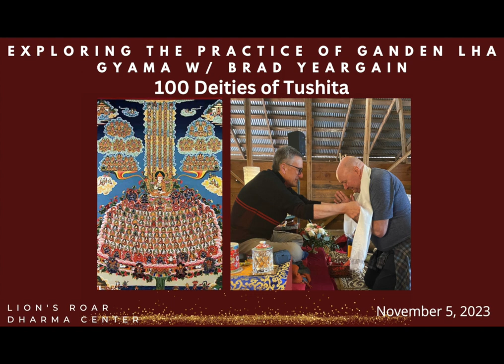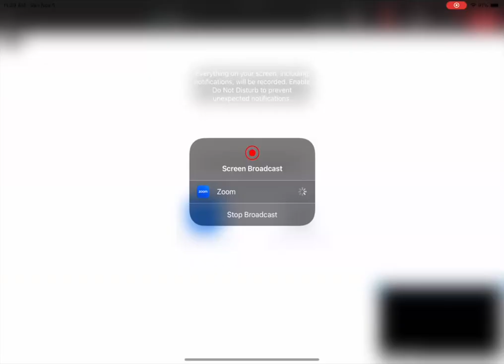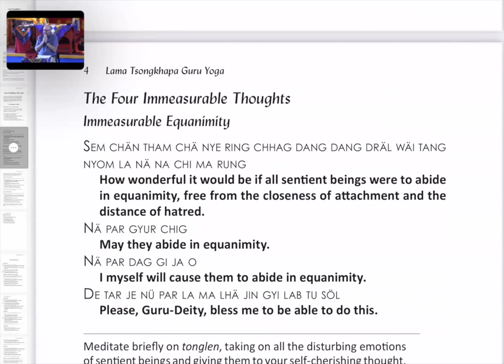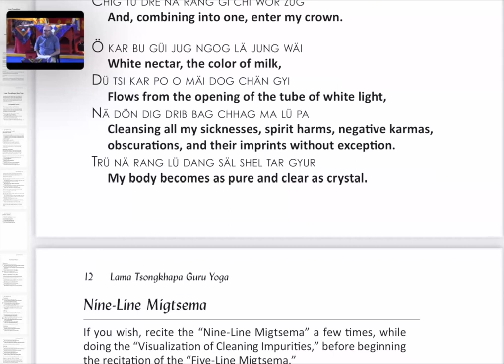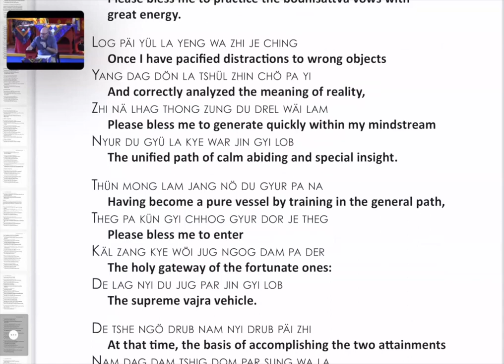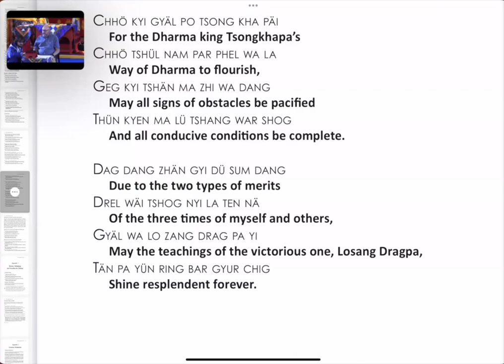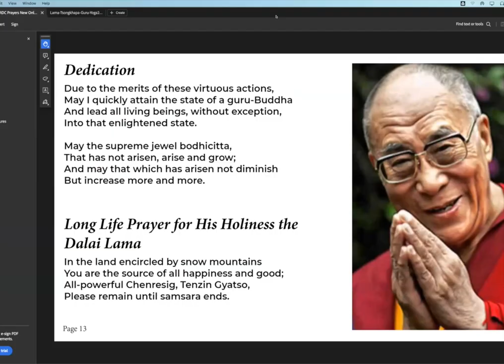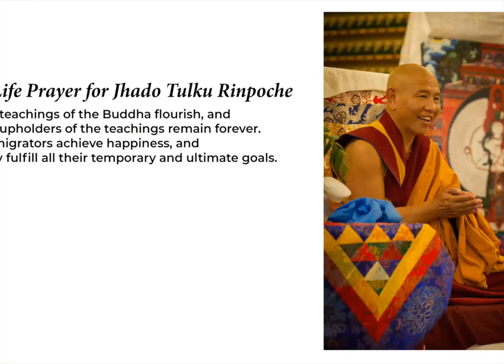Exploring the Practice of Ganden Lha Gyama w/ Brad Yeargain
Bradley Yeargain, a father, husband, Nurse and student of Lama Yeshe Jinpa gives a talk on exploring the practice of Ganden Lha Gyama which is the Guru Yoga practice of Lama Tsongkhapa. The essence of this practice is to regard our Guru as the same nature as Lama Tsongkhapa. By reciting these prayers we can receive blessing and inspiration to help us along the path and ultimately attain enlightenment.